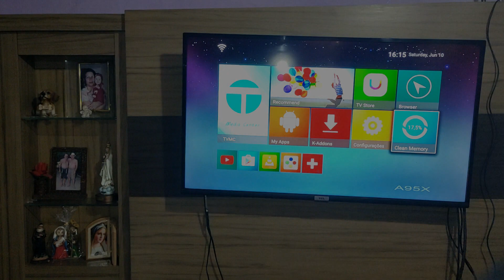Limpando a Memória RAM da TV BOX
Fala galera, agora estarei mostrando como limpar a memória ram da tv box.

00:01 Introdução